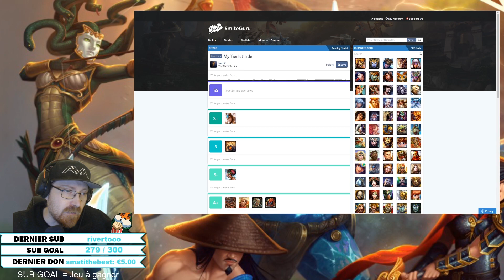QUI EST OP OU PAS ► MA TIER LIST JUNGLER CONQUÊTE SAISON 8 - SMITE FR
Voici la Tier List des Dieux sur le jeu d'Hirez Studios Smite du patch Saison 8.2. N'oublies pas le pouce bleu si tu aimes cela m'aide énormément.